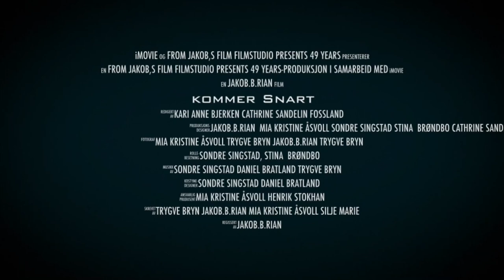talking about the movie mo spider vs thomas the movie & my life to Why I made the movie ?